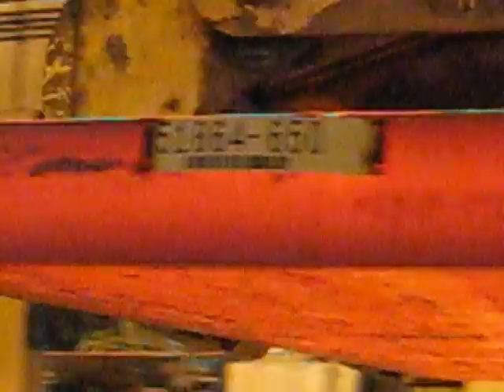InfoSight Automatic Slab Tagger - Crane Lift